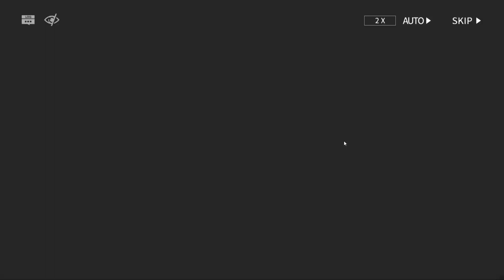《明日方舟》第六章：局部壞死 #6-8 只是從天而降